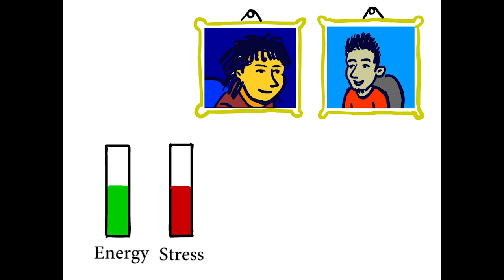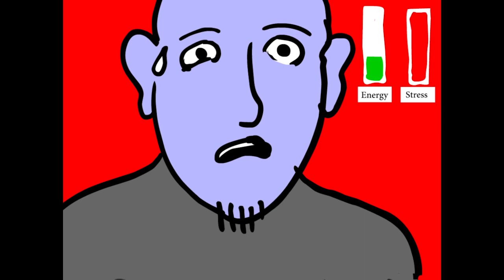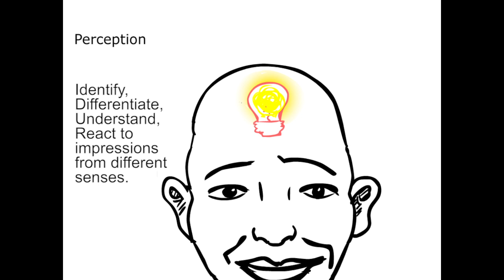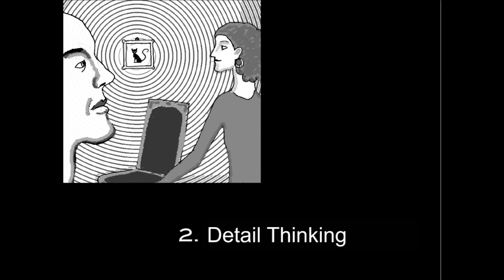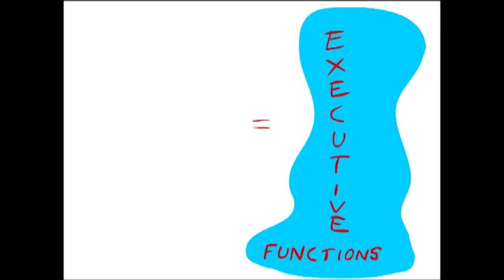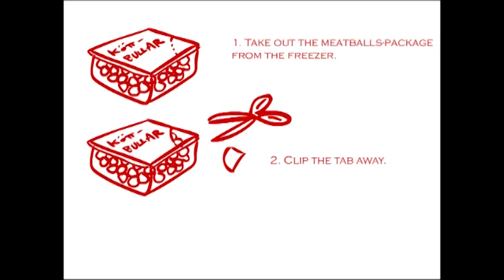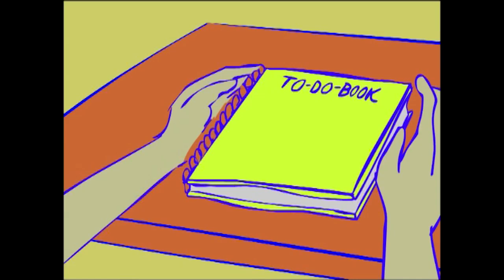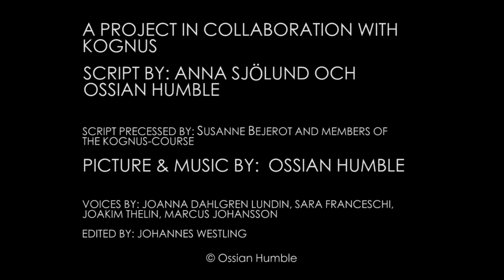Practical guide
Practical guide for caregivers
- adults with Autism Spectrum Disorders.